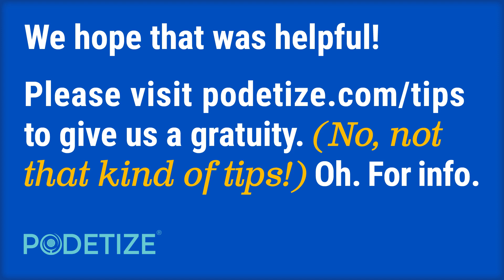Vetting Guest Opportunities A Guide for Podcasters